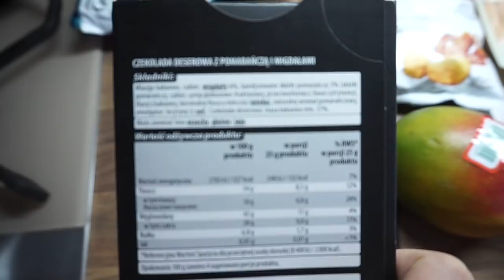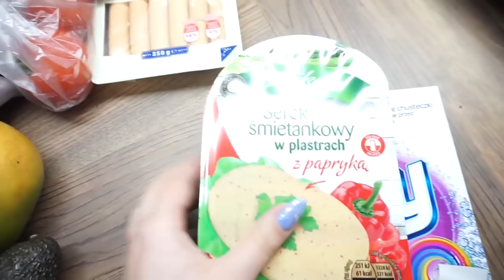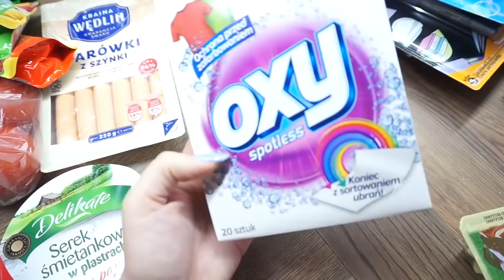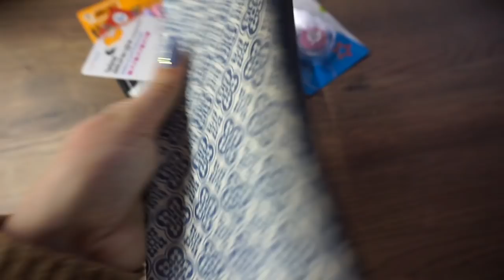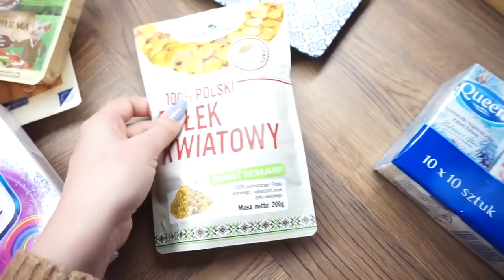WYJAZD DO SOPOTU I POLICJA MNIE OLAŁA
KOD -15% Do Fridge:  PANNANATURALNA
Kod obowiązuje od 3 do 7 lutego 2018.